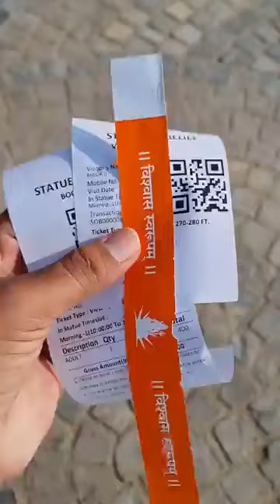19 July 2023